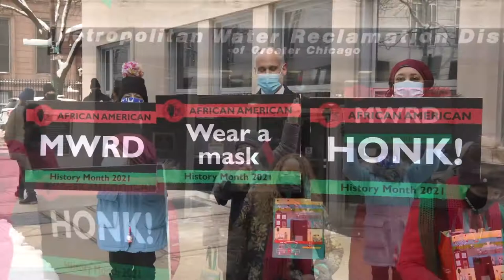African American History Month kicks off at the MWRD with flag raising ceremony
Neither a pandemic nor a snowstorm prevented festivities from continuing as the Metropolitan Water Reclamation District of Greater Chicago (MWRD) raised the African American flag for the second year to kick off African American History Month.

President Kari K. Steele, Vice President Barbara McGowan, and Commissioners Cameron Davis, Kimberly Du Buclet, Eira Corral Sepúlveda and Mariyana Spyropoulos spoke in front of the MWRD headquarters, 100 E. Erie St., for a flag raising ceremony to kick off African American History Month. The commissioners were joined by Dr. Elizabeth Lockhart, executive director of the Arthur Lockhart Resource Institute, an organization enriching, empowering and encouraging the veterans of the Austin/West Garfield community.